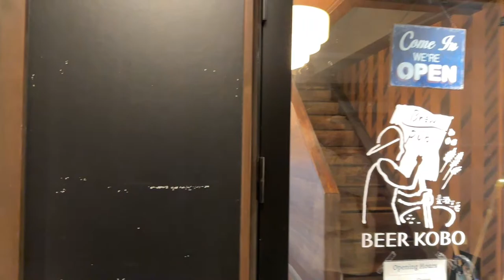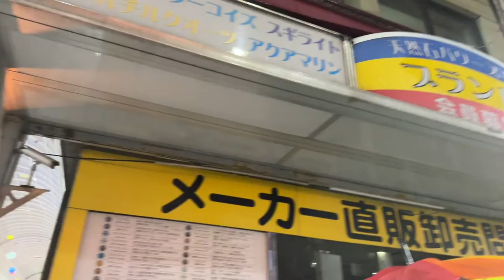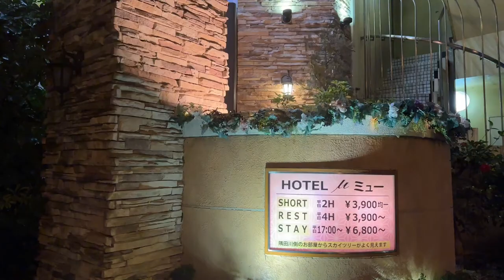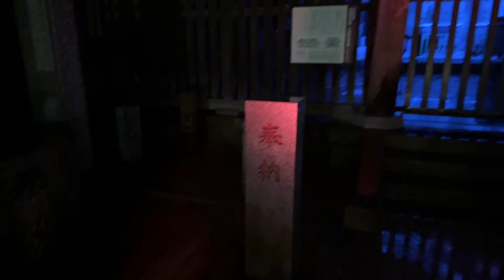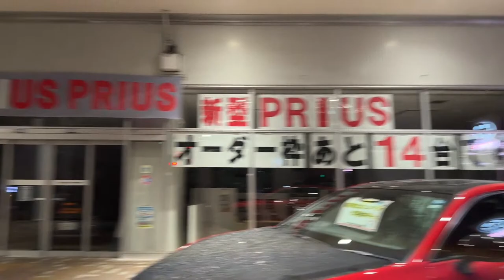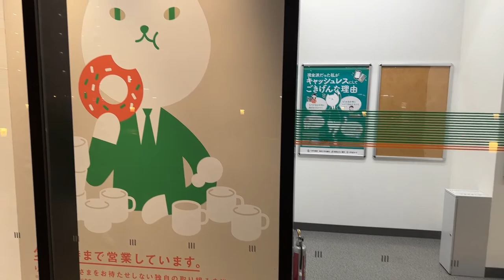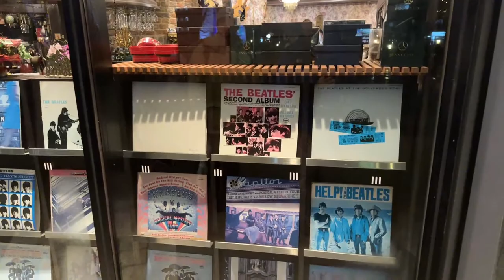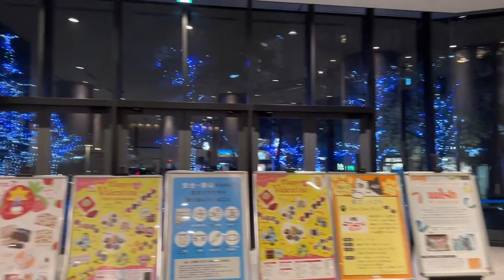🔴 Rainy Walk in Asakusa - Ushijima Shrine Illumination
Join us Daniel and Yuka as we try and chase some snow in Tokyo - hopefully it won’t all be washed away by the rain! Tonight we will be exploring the peaceful Ushijima Shrine for the final days of their evening Winter Illumination! Even if there’s no snow it should still be beautiful!

Welcome to Daniel and Yuka's channel 🌟🙋‍♂️🇳🇿🙋‍♀️🇯🇵

We are a Kiwi and Japanese International couple who love exploring Japan!

Our focus is on sharing our personal perspective of life in Japan while enjoying the beauty and diversity of Modern Japan with our viewers through our livestreams and edited videos.